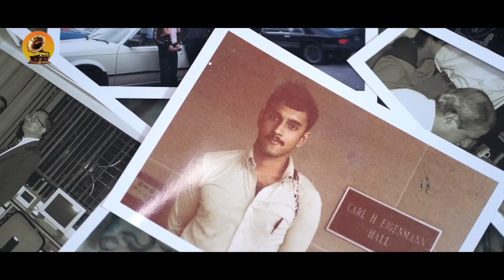Persistent IT कंपनी सुरू करणारे मराठी उद्योजक आनंद देशपांडे | आमच्या काळी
IT  क्षेत्रातील महत्वाचं मराठी नाव असलेले 'पर्सिस्टंट' या कंपनीचे संस्थापक आनंद देशपांडे यांनी  'सकाळ' च्या 'आमच्या काळी' या पॉडकास्टमध्ये आपल्या प्रवासाविषयी सांगितले.
त्यांचे आयआयटीतील दिवस, अमेरिकेतील नोकरी, पुण्यात आयटी कंपनी सुरु करण्याचा प्रवास तसेच AI आल्याने Jobs चे काय होणार?
कामाचे तास किती असावे, स्ट्रेस मॅनेजमेंट आणि मराठी उद्योजकांसाठी असणाऱ्या 'दे आसरा' या त्यांच्या फाउंडेशन विषयी सांगितले.

लोकेशन कर्टसी : भांडारकर प्राच्यविद्या संशोधन केंद्र, पुणे
निवेदक : अजय पुरकर
दिग्दर्शक : सोमेश सहाणे
संकलन : प्रसाद महेकर
कॅमेरा : हृषिकेश तेलकर, प्रथमेश अग्निहोत्री, गजानन सुतार
रिसर्च : भूषण टारे, श्रद्धा कोळेकर,  समृद्धा भांबुरे
कला : समृद्धा भांबुरे, प्रसाद महेकर
ग्राफिक डिजाइन, लोगो : संकेत भिंगारदिवे